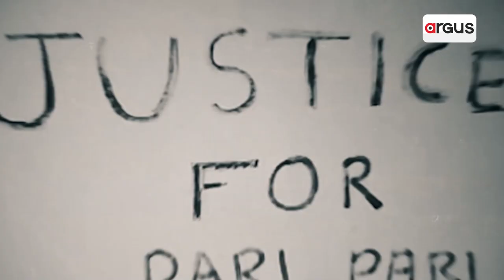ଜଗତସିଂହପୁର ବିଜେଡିରେ ବିଦ୍ରୋହ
ବିଧାୟକ ପ୍ରଶାନ୍ତ ମୁଦୁଲିଙ୍କ ଗୋଷ୍ଠିଙ୍କ ମଧ୍ୟରେ ଛକାପଞ୍ଛା
ବନ୍ଧୁମିଳନ ନାଁରେ ବିଧାୟକ ତଥା ସରକାରୀ ଦଳ ମୁଖ୍ୟ ସଚେତକ ପ୍ରଶାନ୍ତ ମୁଦୁଲିଙ୍କ ବିରୋଧରେ ଯୁଦ୍ଧଂ ଦେହି ଡାକରା । ଧାମନଗରରେ ରାଜୁ ଦାସ ଭଳି ଜଗତସିଂହପୁରରେ ବି ଅମରେନ୍ଦ୍ର ଦାସ ଉଭା । ସିଧାସିଧା ପ୍ରଶାନ୍ତ ମୁଦୁଲିଙ୍କୁ ଜଗତସିଂହପୁରରୁ ବିଦା କରିବାକୁ ଆହ୍ୱାନ । ଆଉ କେମିତି ପିସି ନେଇ ଖୋଦ୍ ସରକାରୀ ଦଳର ମୁଖ୍ୟ ସଚେତକ ପ୍ରଶାନ୍ତ ମୁଦୁଲି ଦଳୀୟ କର୍ମୀଙ୍କୁ ଅଣଦେଖା କରୁଛନ୍ତି ଶୁଣନ୍ତୁ ।